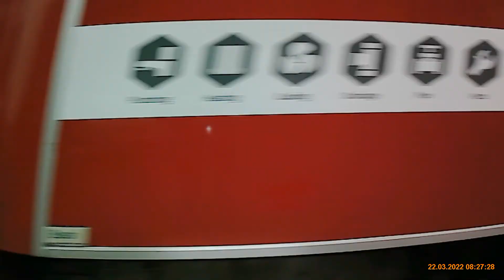Day 47 Superpedestrian Link e-Scooter Trial Nottingham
Ride into work. This journey includes a near miss with a child walking out into the road in front of me !